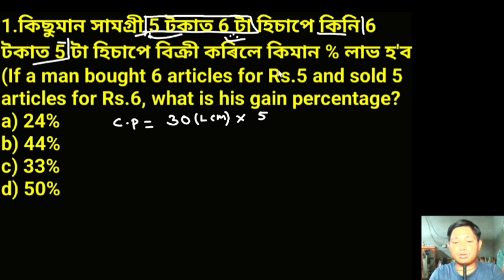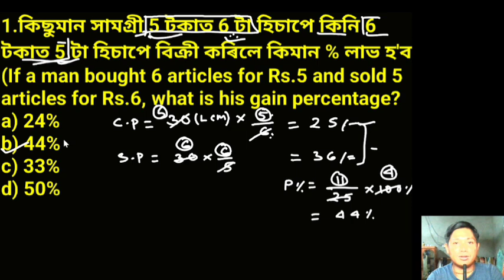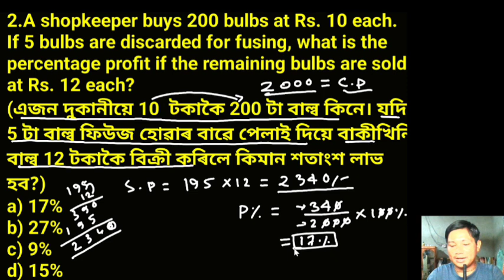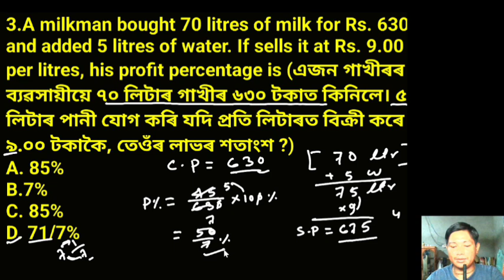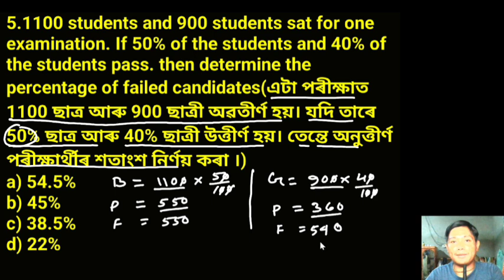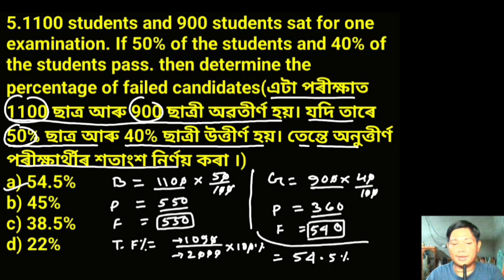Maths Answer Key With Tricks For Assam Police Si// Maths Previous Year Questions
maths answer key with tricks for assam police si
maths previous year questions for forest department
maths important questions for dme